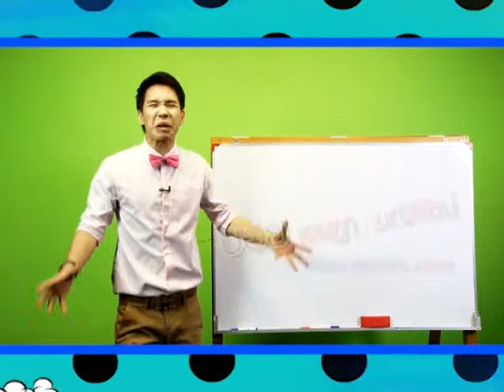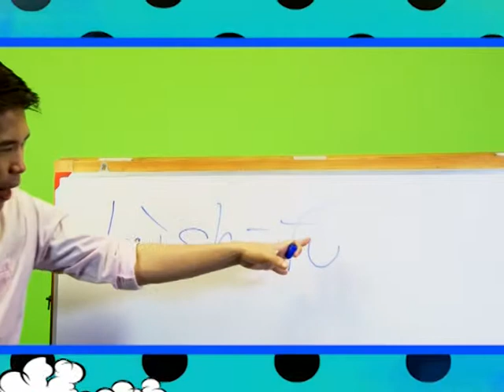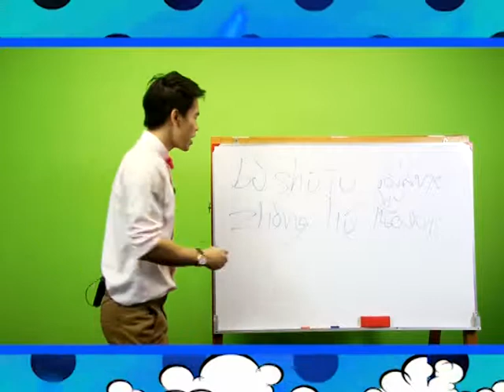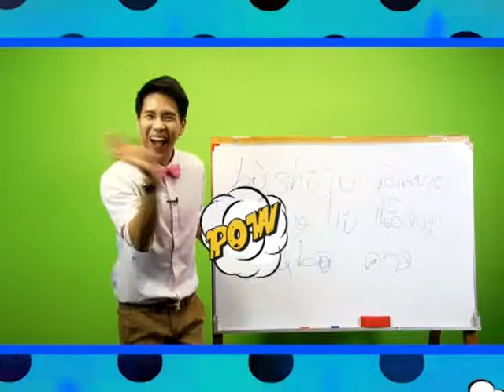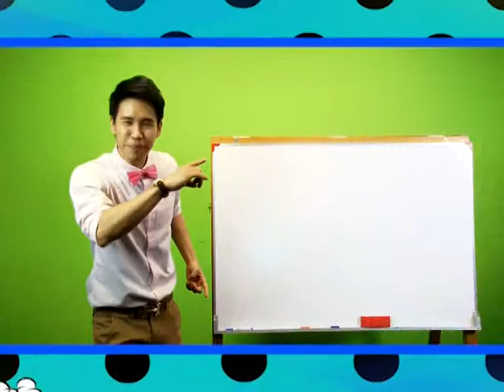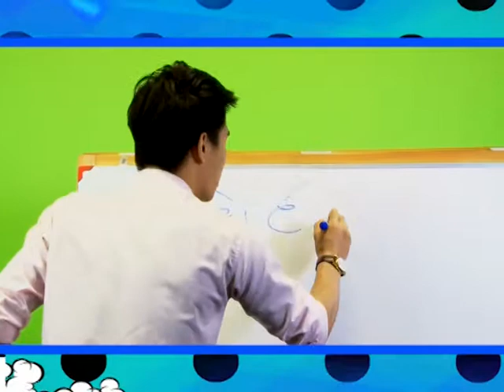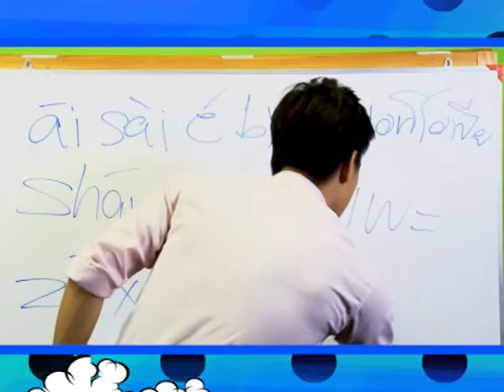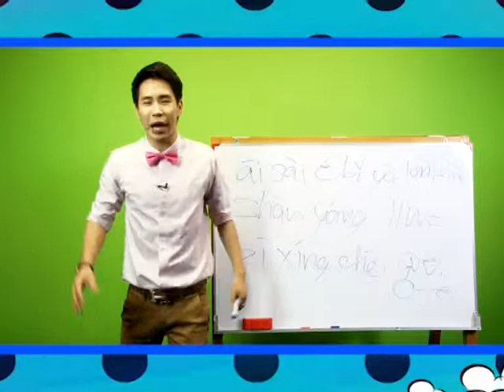ไอ้หยา Tape25 B2